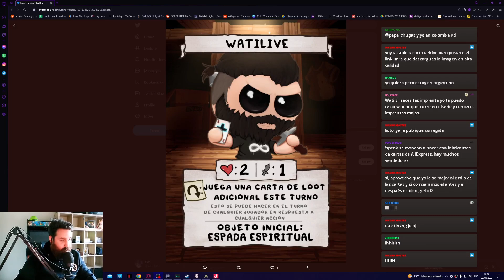GRAN COMBO DE LÁGRIMAS - Tainted Lost Streak - The Binding Of Isaac